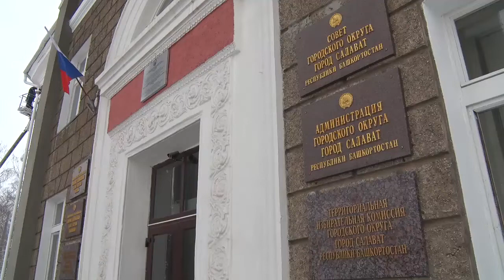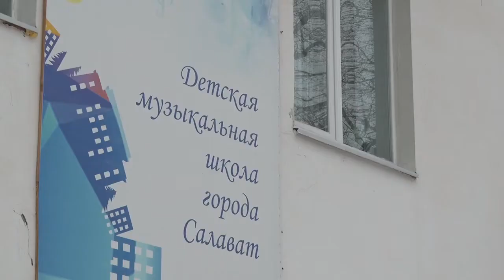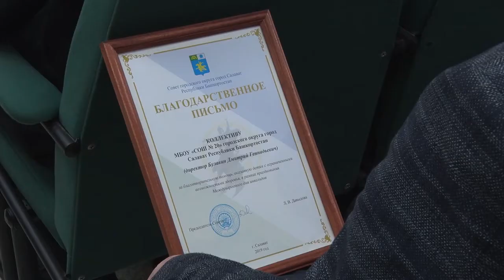D 023 24 01 2020 Послание Главы Администрации